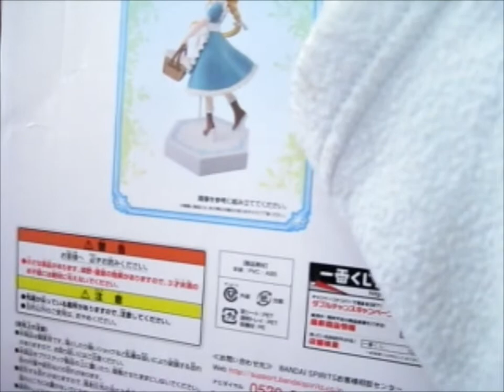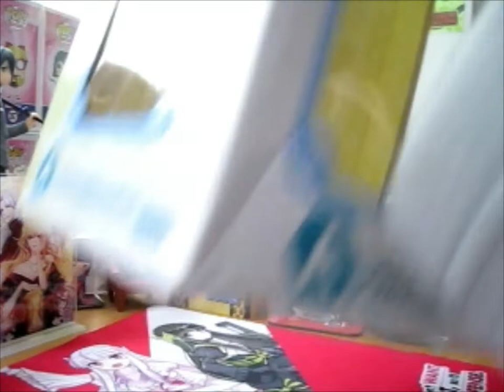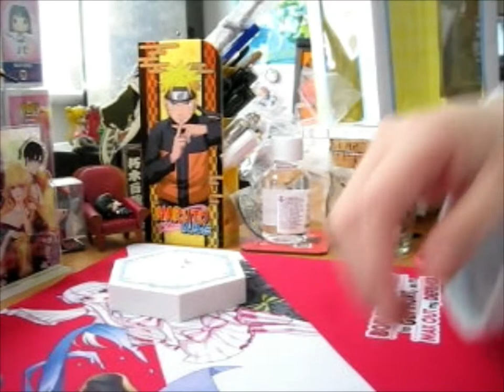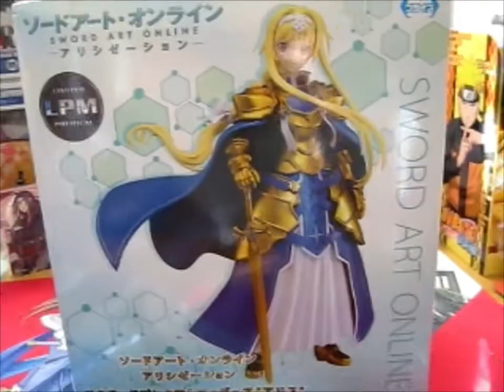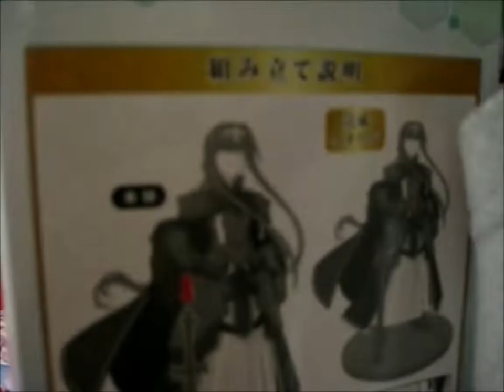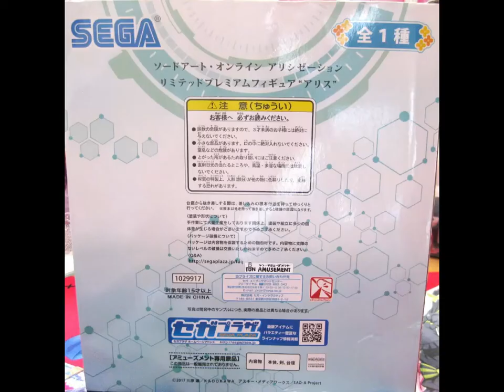Opening SAO Young Alice & Integrity Knight Alice Synthesis 30 Figures!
Opening of: Opening SAO Young Alice & Integrity Knight Alice Synthesis 30 Figures!

pfwvssj